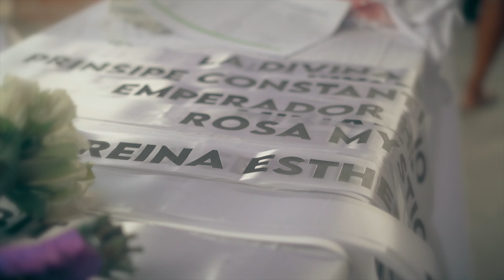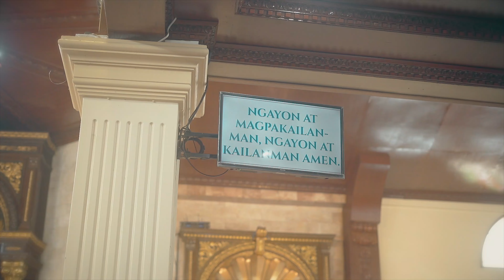SAN ISIDRO NUEVA ECIJA SANTACRUZAN 2024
Presenting highlights from the recent San Isidro Santacruzan 2024